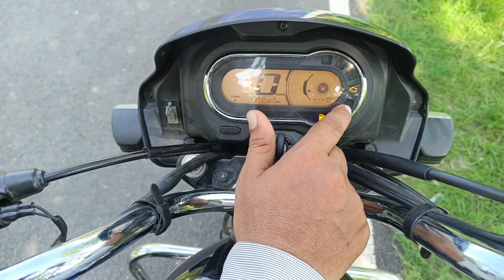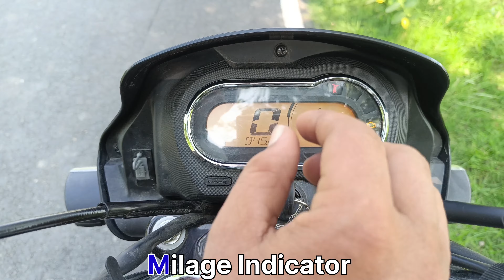Is Splendor Plus Xtec Worth the Hype? 2023 Review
your Qouries:-
Splendor Plus xtech
splender Plus
bike konsa lena chahiye
Hero bike
best bike for 1 lakh

हेलो दोस्तों, हम आपके लिए लेटेस्ट अपकमिंग स्मार्टफोन, मोबाइल, लैपटॉप, टीवी, से रिलेटेड वीडियो लेकर आते रहते हैं। अगर आप भी इन सभी चीजों में इंटरेस्ट रखते हैं तो प्लीज हमारे चैनल को स्क्राइब करना बिल्कुल न भूलें।

splendor plus
hero bike price
hero bike 2023
hero bike model
hero bike 2023 new model
hero bike mode on
hero bike modified
hero bike new 2023
hero bike new model
hero bike price
hero bike 2023
hero bike splendor
hero bike splendor pro
hero bike splendor plus
hero bike splendor plus 2022
hero bike splendor modified
hero bike splendor 2023
hero bike splendor plus 2023
hero bike splendor xtec
hero bike splendor new model
hero bike splendor plus 2020 price
what kind of bike do you want
what kind of bike do you want 2023
what kind of bike is it
bike konsa le
best bike under 1 lakh in india
best bike under 1 lakh 2023
best bike under 85000
best bike under 1lkh
best bike under 1 lakh for college students
how to get bike insurance
how to get bike helmet
best petrol bike under 1 lakh
best petrol bike
best petrol bike under 1.5 lakh
best petrol bike in india 2023
best petrol bikes under 1 lakh
on-road price
best petrol additive for bike
best petrol mileage bike
best petrol lock for bike
best bike kaun sa hai
what is the best bike in 2023
best bike kaun hai
what is the best bike in 2022
best bike kaun sa hota hai
best bike konsa hai
hero splendor plus bs6 2023 model disc brake
splendor new model 2023 black colour
hero splendor plus bs6 2023
model modified new splendor 2023 model all
colours
splendor plus vs splendor xtec kannada
splendor new model 2023 emi down payment
model red colour
hero splendor plus xtec bs6 2023 model
splendor xtec vs splendor plus malayalam
splendor new model 2023 red colour
splendor plus 2023 model price
hero hf deluxe vs hero splendor plus 2023
splendor new model 2023 silver colour
best bike game kaun sa hai
hero splendor plus xtec bs7 2023 model
hero splendor plus bs6 2023 model mileage test
hero super splendor plus bs6 2023 model
splendor new model 2023 bluetooth connection
splendor xtec vs splendor plus mileage test
splendor new model 2023 malayalam